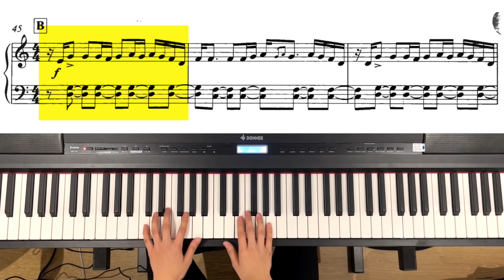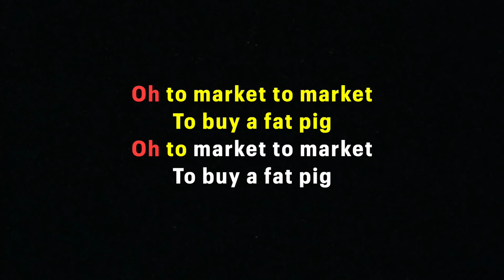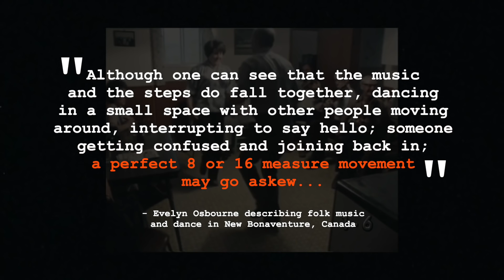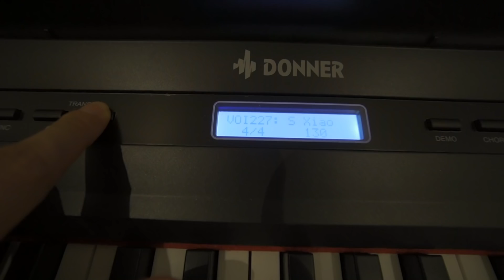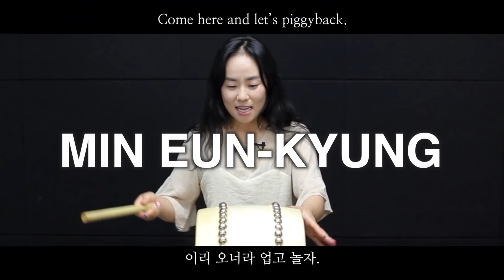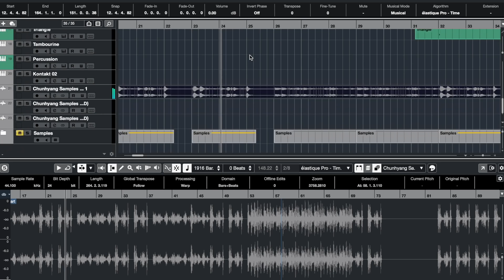How Studying Folk Music Changed How I Understand RHYTHM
An exploration into the art of sampling folk music in contemporary classical music works, feature Julia Wolfe's "Reeling" and Nahre Sol's "Chunhyang"

Main Keyboard
Loop Pedal
Portable Recorder
Recording Interface